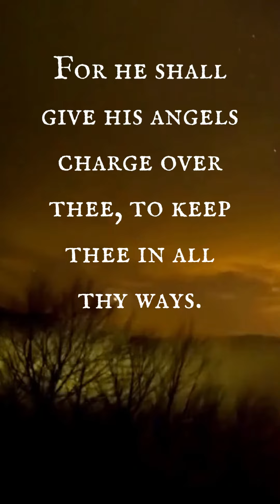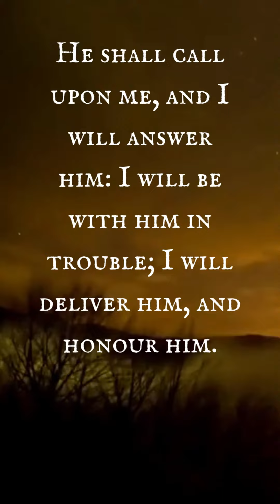PSALM 91 | A Prayer of Protection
Below is the Psalm 91 KJV text used in this God's protection prayer video:

Psalm 91:

1. He that dwelleth in the secret place of the most High shall abide under the shadow of the Almighty.
2. I will say of the LORD, He is my refuge and my fortress: my God; in him will I trust.
3. Surely he shall deliver thee from the snare of the fowler, and from the noisome pestilence.
4. He shall cover thee with his feathers, and under his wings shalt thou trust: his truth shall be thy shield and buckler.
5. Thou shalt not be afraid for the terror by night; nor for the arrow that flieth by day;
6. Nor for the pestilence that walketh in darkness; nor for the destruction that wasteth at noonday.
7. A thousand shall fall at thy side, and ten thousand at thy right hand; but it shall not come nigh thee.
8. Only with thine eyes shalt thou behold and see the reward of the wicked.
9. Because thou hast made the LORD, which is my refuge, even the most High, thy habitation;
10. There shall no evil befall thee, neither shall any plague come nigh thy dwelling.
11. For he shall give his angels charge over thee, to keep thee in all thy ways.
12. They shall bear thee up in their hands, lest thou dash thy foot against a stone.
13. Thou shalt tread upon the lion and adder: the young lion and the dragon shalt thou trample under feet.
14. Because he hath set his love upon me, therefore will I deliver him: I will set him on high, because he hath known my name.
15. He shall call upon me, and I will answer him: I will be with him in trouble; I will deliver him, and honour him.
16. With long life will I satisfy him, and shew him my salvation.

If you are blessed by this powerful psalm 91 Type "AMEN" in the comments below.